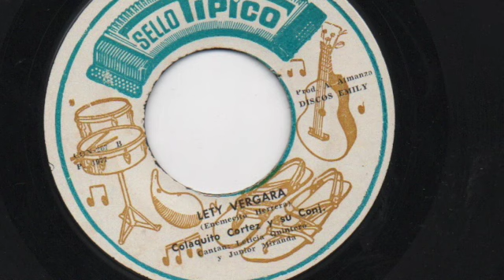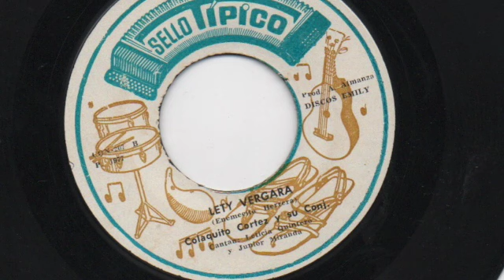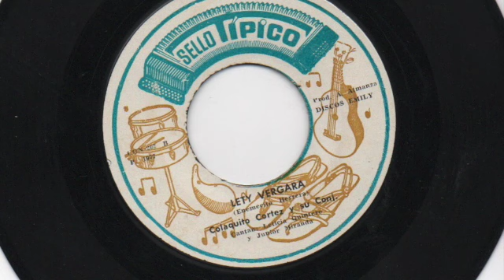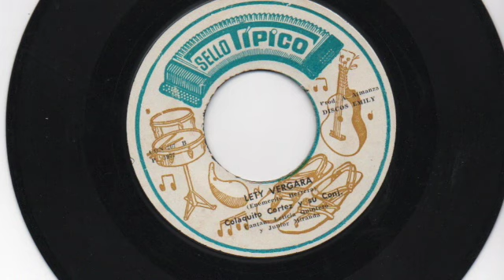Colaquito Cortez y su Conj. - Lety Vergara - Sello Tipico